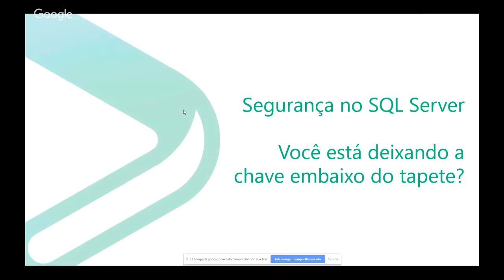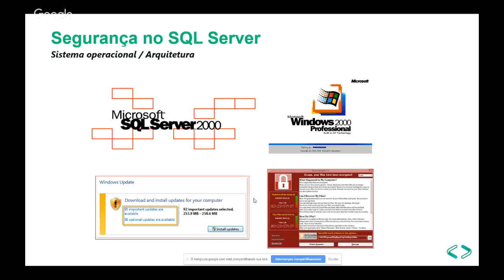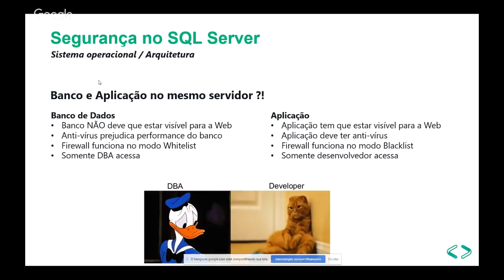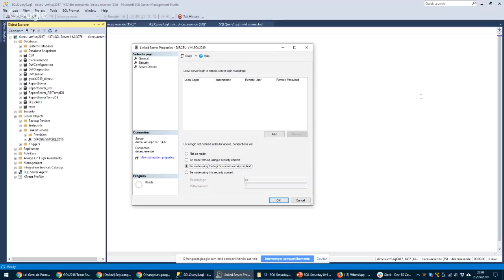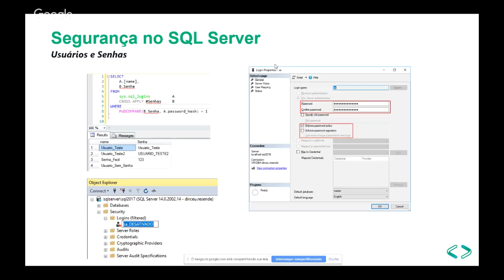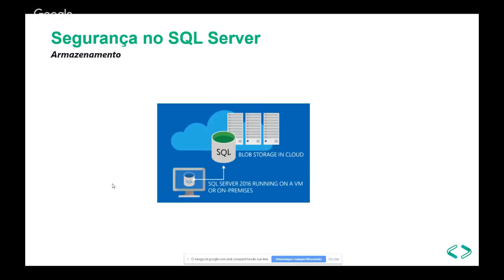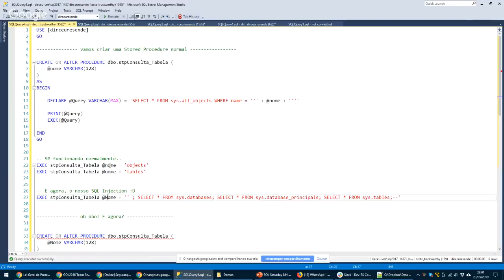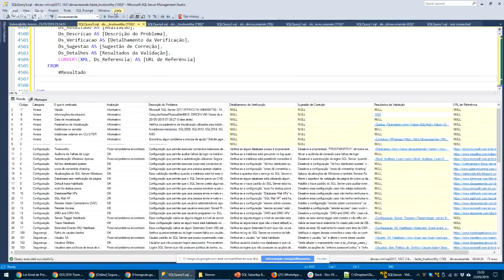[Online] Segurança no SQL Server - Você está deixando a chave embaixo do tapete?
Segurança no SQL Server - Você está deixando a chave embaixo do tapete?

Impulsionado pelas leis de proteção a dados GDPR e LPD, as empresas estão buscando cada vez se proteger contra ataques a dados, vazamento de informações ou malwares que alteram dados críticos. Nessa palestra, iremos falar e demonstrar ataques de sql injection, acessos indevidos por elevação de privilégios, ataques de impersonate e diversas falhas comuns de segurança que vemos no dia a dia e como o dba pode se proteger contra esses ataques.

Palestrante: Dirceu Resende

Bacharel em Sistemas de Informação pela Faculdade Metodista Granbery como aluno destaque, reconhecido pela Sociedade Brasileira da Computação, Pós-Graduando em Engenharia de Software na PUC Minas. Possui as certificações Microsoft MCP, MTA, MCSA e MCSE, além de ser reconhecido como Microsoft MVP Data Platform. Atualmente trabalha como Consultor Sênior SQL Server e BI na Fabrício Lima Soluções em BD, é um dos organizadores do SQL Server ES, grupo local que realiza eventos presenciais mensalmente na área de dados. Entusiasta de tecnologia, tem como foco principal SQL Server, MySQL, PowerBI, C#, PHP e JS em sua carreira de atuação.